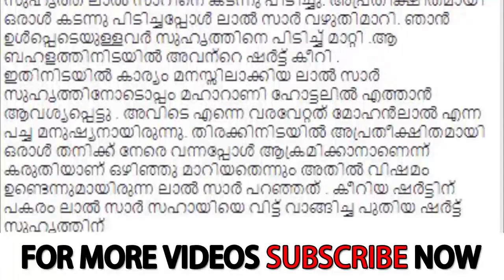കടന്നുപിടിച്ച ആരാധകനെ ലാൽ....- Mohanlal fan words goes viral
Mohanlal fan words goes viral